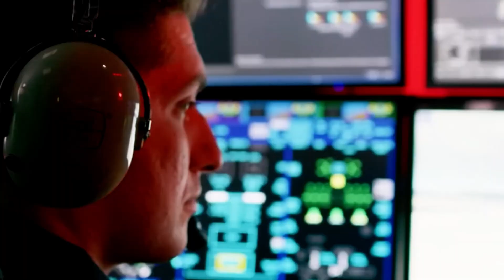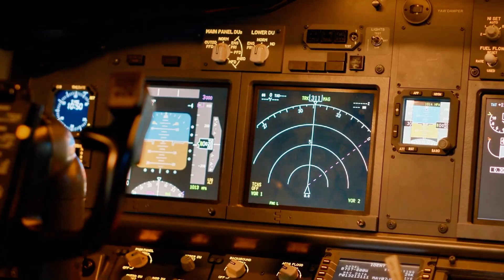YF-23 Is BACK — Japan’s Secret Fighter Jet the World FEARED!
The YF-23 Black Widow’s ghost returns ✈️ 🔥 — this time under the Rising Sun. From a shelved U.S. prototype to Japan’s sixth-generation GCAP fighter, we unpack the aircraft everyone’s whispering about: YF-23 DNA, F3 → GCAP evolution, IHI XF9-1 engines, Mach 2+ supercruise, 360° AESA “digital dome,” loyal-wingman drones, thermal stealth tricks, and a ~$300M unit cost. 🇯🇵✈️
Why watch: get a concise, hard-hitting breakdown of design, performance, timeline (prototype rollout 2028 → first flight 2030 → squadrons by 2035), geopolitical stakes vs China’s J36/J50 and hypersonics, and what Japan’s open-architecture approach means for future combat power. Perfect for aviation fans, defense analysts, and anyone tracking the Asia-Pacific arms race. 🌏⚔️

🎖️ Documentaries & Analysis